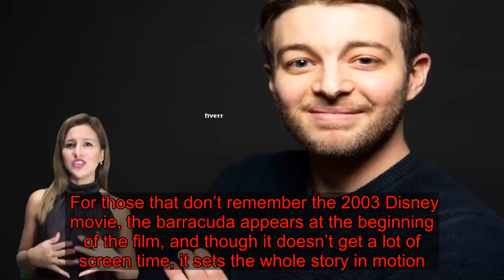'Toy Story 4' Easter Egg Confirms Disney Villain's Death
Some viewers may have watched “Toy Story 4” and just seen a heartwarming tale about Woody, Buzz and a spork voiced by Tony Hale. But as it turns out, those people are wrong ... dead wrong.  “Toy Story 4” hides a darker story, lurking just below the surface.   Dun, dun, dun  A new video from Disney and Pixar reveals different Easter eggs hidden in the Second Chance Antiques store from “Toy Story 4,” and most are cute, blink-and-you-miss-it additions. There are cooking pans from “Ratatouille” and sewing machines from “Coco,” but there’s one that’s a bit fishy ... The barracuda from “Finding Nemo.”   Mounted on the wall of the antique store is the barracuda from “Finding Nemo,” the Easter egg video confirms.  For those that don’t remember the 2003 Disney movie, the barracuda appears at the beginning of the film, and though it doesn’t get a lot of screen time, it sets the whole story in motion ... by eating Nemo’s entire fishin’ family.  The antagonist clearly didn’t hear the sharks’ mantra that fish are “friends, not food.”  After Nemo’s mom, Coral, and his future siblings are consumed, all that’s left is the titular Nemo and his overprotective dad, Marlin. It’s a recipe for disaster (or for a hit movie and a 2016 spinoff starring Ellen DeGeneres).  Now, some 17 years later, Nemo has finally been given justice. Will vengeance bring the catharsis Nemo hopes for? Doubtful. But it’s still pretty Easter eggcellent.  You can see the other hidden Easter eggs in the video above. Download